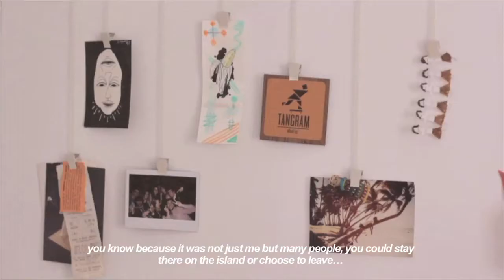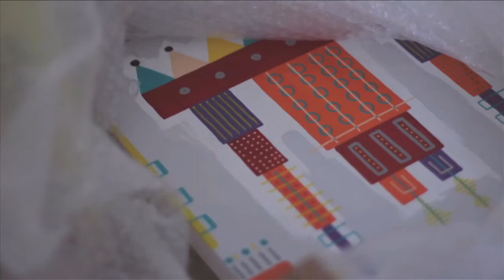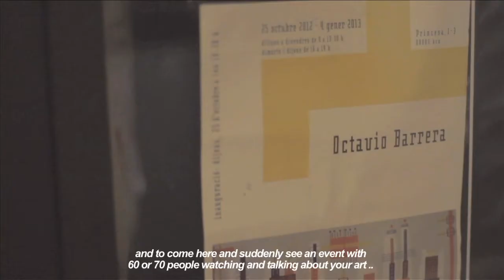Take A Look Inside | Octavio Barrera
RVCA Europe Advocate Octavio Barrera is not only a well renowned pro skater, outstanding artist and promising product designer, but also owns a bar with his friends and runs a skateboard wheel company. Take a look inside his inspiring life. Filmed & edited by Dani Millan, Music by Albin Learn more about Octavio